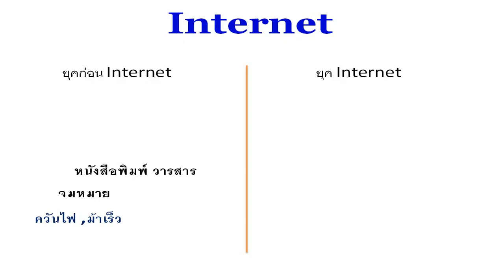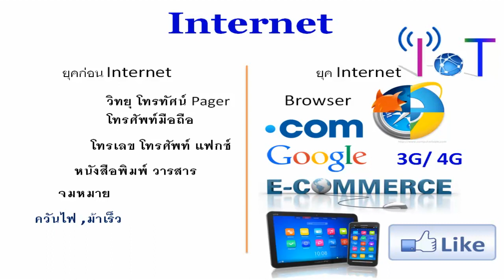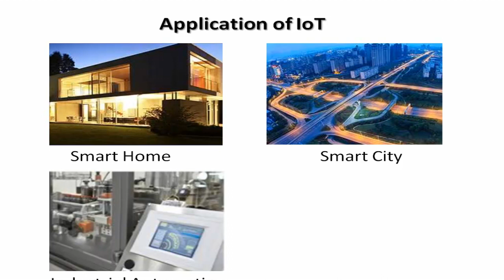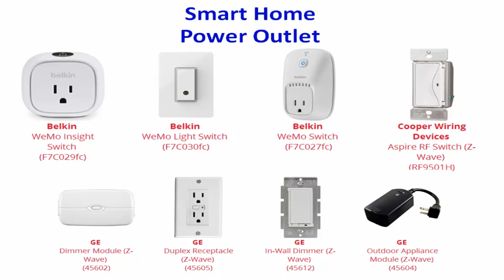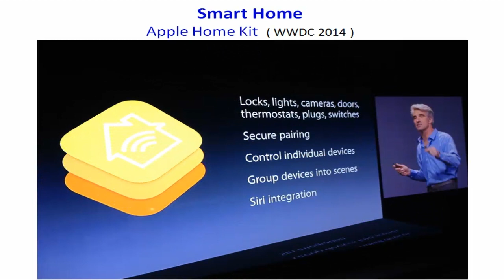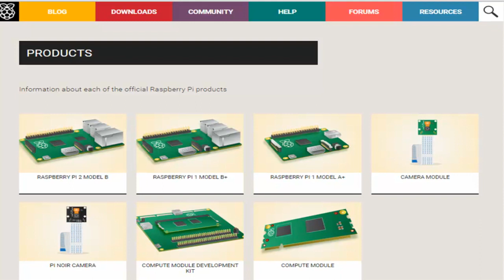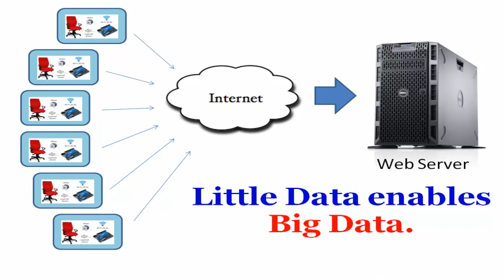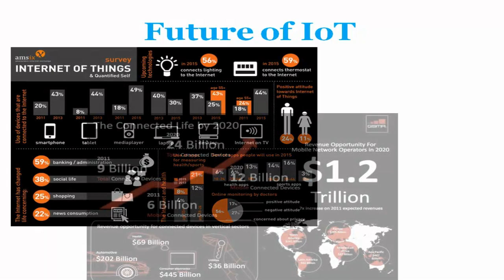Internet of Things Overview มารู้จักและการใช้งาน IoT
บันทึกการอบรม Android Control Hardware and Arduino IoT
22-23 สิงหาคม 2558 ที่ Silom Space
ตอน มารู้จัก และ การใช้งาน IoT